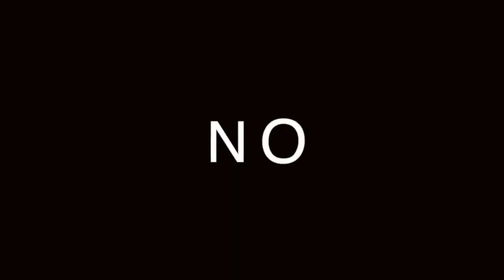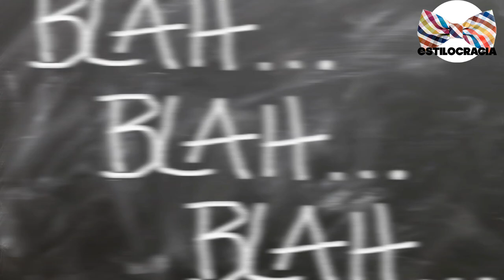aprende a CONTROLAR tu ego 🙅🏻‍♂️!!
🤔 CÓMO controlar el EGO!!

Visita nuestro sitio asociado de Amazon para productos de tu interés: